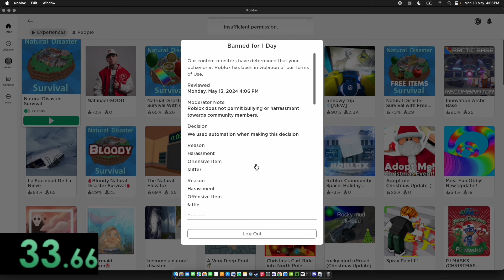ROBLOX BAN SPEEDRUN 33.66